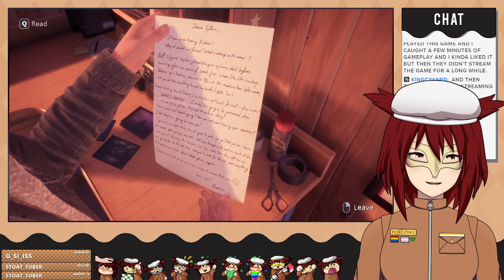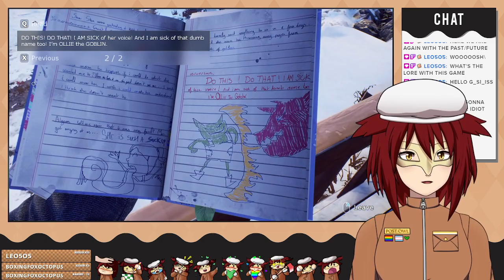[April 15, 2023] Tell me Why Part 1 with Sarah ft No backstreet boys. Chapter 1 or 2h whichever is f